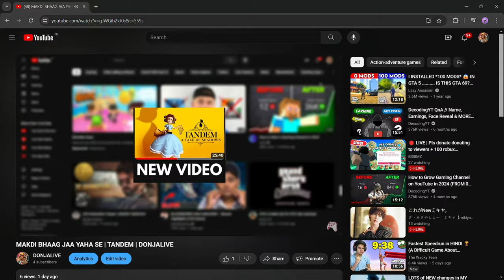Ab Ye Level Majedaar Hote Jaa Rahe Hein | Tandem: Tale Of Shadows #2 | DONJA LIVE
Hey there, fellow gamers! Welcome to DONJALIVE, your go-to spot for all things gaming! 🎮 Whether you're a seasoned pro or just dipping your toes into the gaming world, this channel is for you.

Expect nothing but epic gameplay, honest game reviews, and lively discussions about everything gaming-related. From intense battles to mind-bending puzzles, we'll dive into it all together, with passion and dedication.

Ready to level up your gaming experience? Then come on in, grab a controller, and let's dive into the virtual world of DONJALIVE together! 🚀🎮